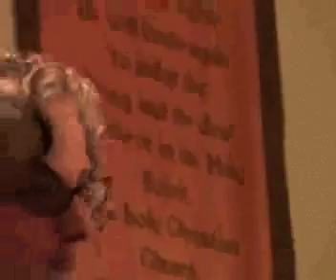SecondAliyah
Cheryl introduces and closes the second aliyah with prayer.